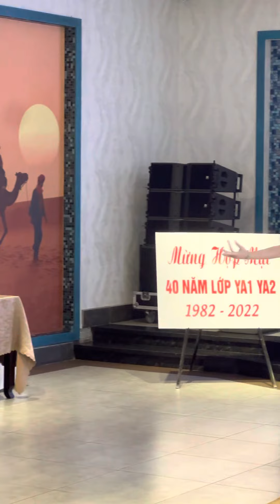VĂN. NGHỆ, HỌP MẶT KỶ NIỆM 40 NĂM NGÀY RA TRƯỜNG LỚP YA1, YA2, NIÊN KHÓA 1979 - 1982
HỌP MẶT KỶ NIỆM 40 NĂM NGÀY RA TRƯỜNG LỚP YA1, YA2, NIÊN KHÓA 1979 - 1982, TRỪONG THYT SÔNG BÉ